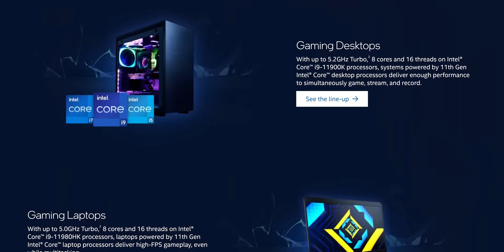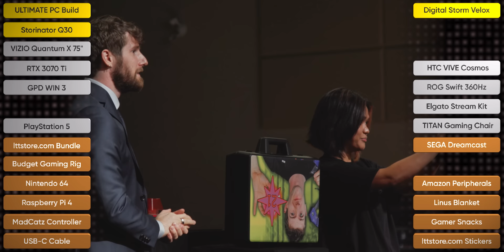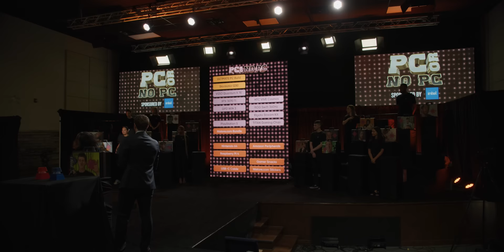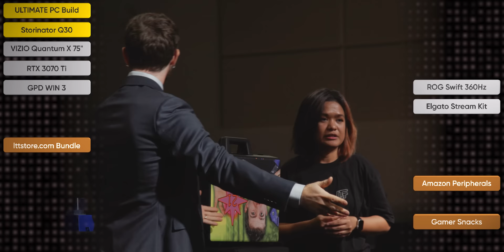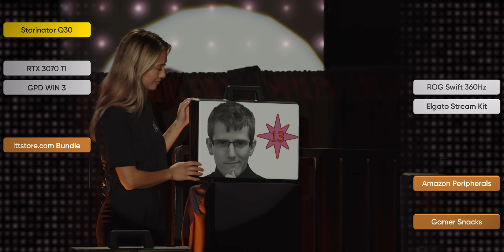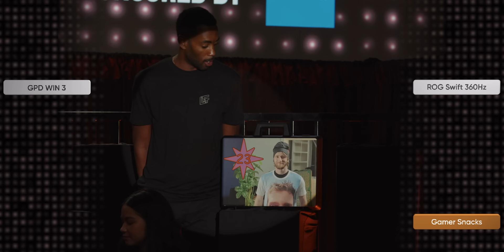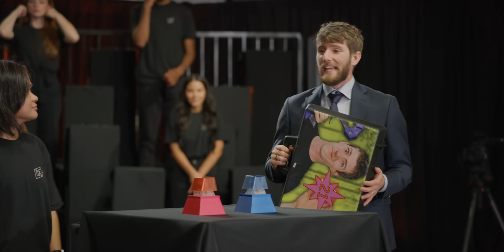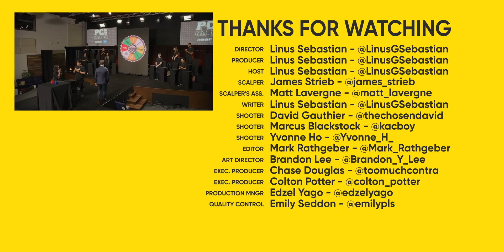This could cost me $10,000...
On Amazon (PAID LINK)
On Newegg (PAID LINK)

Get your limited edition PC or no PC shirt today

Thank you to Digital Storm for sending over their awesome Velox gaming PC, check it out

Thank you to 45Drives for sending us a kitted out Storinator Q30, check it out

Buy VIZIO 75" Class P-Series Quantum TV
On Best Buy (PAID LINK)

Buy CORSAIR ONE a200 PC

Buy Logitech G PRO X SUPERLIGHT Wireless Gaming Mouse

Buy Logitech G Pro X Mechanical Gaming Keyboard

Buy Logitech G733 LIGHTSPEED Wireless Headset

Buy Logitech G840 Mouse Pad
On B&H (PAID LINK)

Buy ASUS ROG Swift PG259QN Monitor

Buy Apple MacBook Pro M1

CHAPTERS
0:00 Intro